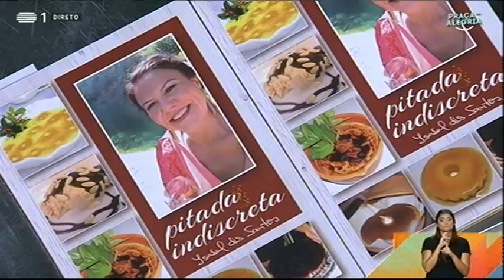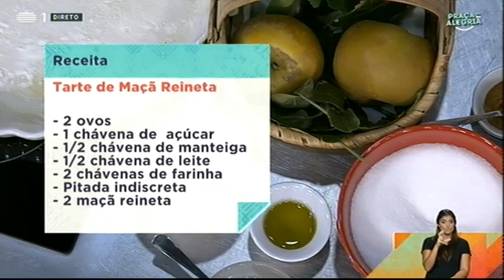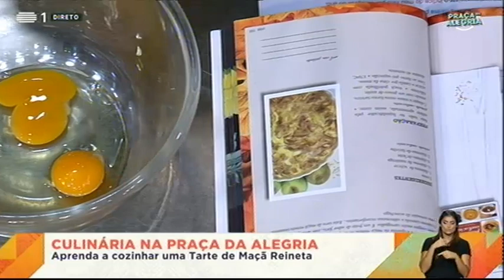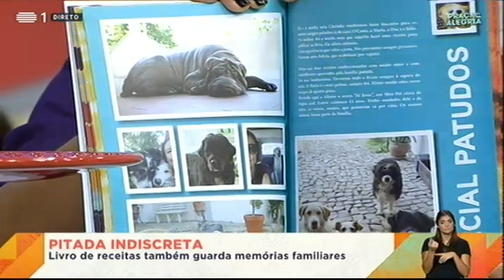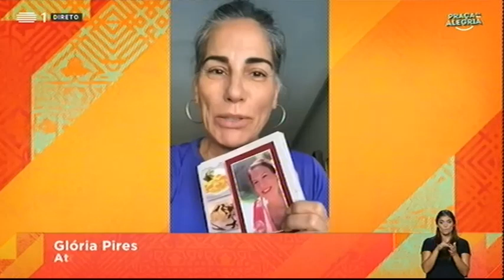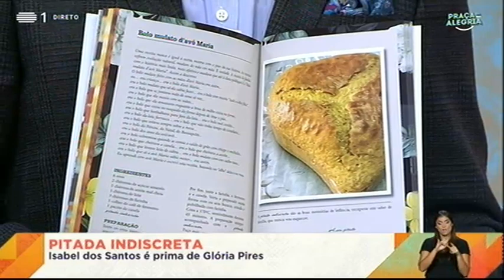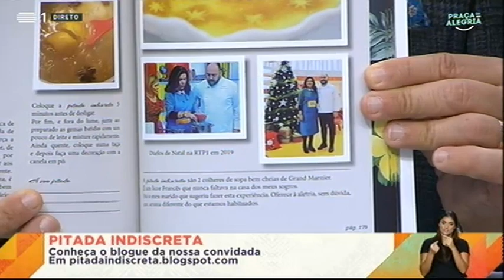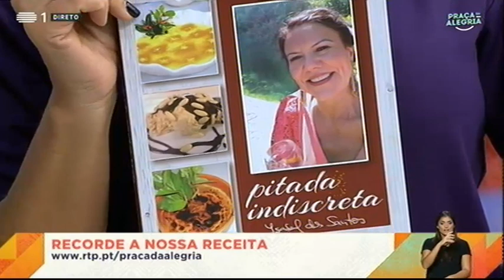Tarte de maçã reineta | Praça da Alegria | RTP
Tarte de maçã reineta – Isabel dos Santos
No programa de dia 8 de Outubro de 2020 recebemos Isabel dos Santos autora do livro:”Pitada Indiscreta” e uma das vencedoras dos Duelos de Natal da Praça da Alegria.

Para confecionar esta receita necessita de:

Tarte de Maçã Reineta

Ingredientes
2 ovos
1 chávena de açúcar
½ chávena de manteiga
½ chávena de leite
2 chávenas de farinha
pitada indiscreta
2 maçã reineta

Preparação
Bata muito bem os ingredientes pela ordem apresentada, assim como a pitada indiscreta (que será revelada durante o programa).
Coloque a massa numa forma tarteira, untada com um pouco de azeite.
Adicione a maçã filada por cima da massa e polvilhe com açúcar e canela.
Leve ao forno pré-aquecido a 170ºC, durante 40 minutos.